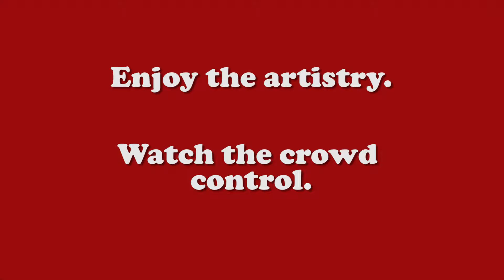Lowell Folk Festival 2015: Out of Control with Yves Lambert Trio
Yves Lambert Trio was going to be posted here anyway but a cute little interlude occurs partway through this one tune performed by this crazed crew from Canada.